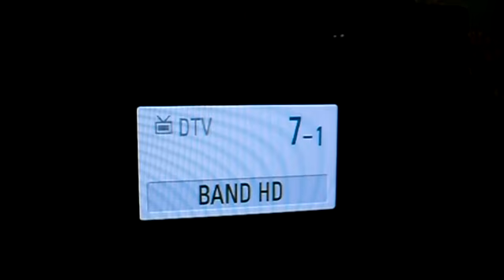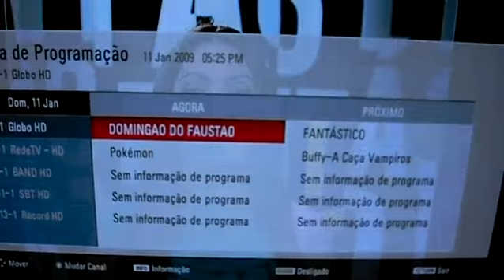TV Digital Rio de Janeiro Update* 11/01/09 (HQ wide)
Update: Record-HD no ar!!!

gravado de uma plasma 42" LG DTV no Centro RJ!
Canais:

Globo-HD alguns Filmes e a novela das 8 q realmente fica em High def.

RedeTV-HD, Panico na TV e jornalismo saum em high def

Band-HD, Verao band, escola muito louca e uns filmes saum em High def

SBT-HD, ate hj numk vi algo em High def.(algumas noites fica sem sinal, como no video)

Record-HD saiu hj com um sinal bem estavel espero ver filmes em HDTV para comparar com outras emisoras